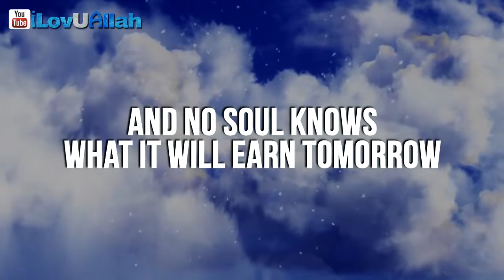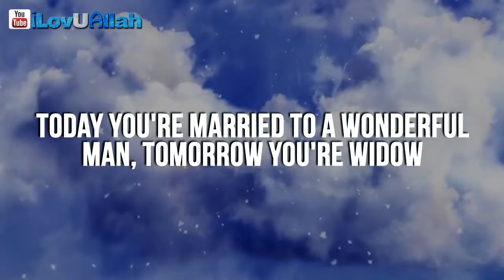31 Be Humble And Trust Allah ᴴᴰ Powerful Reminder